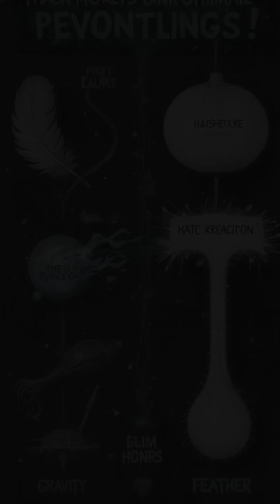Feather vs. Hammer: Who Falls Faster? 🪶⚒ | PhysicsFacts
Did you know a feather and a hammer fall at the same speed in a vacuum? 🤯
No air means no resistance—so gravity pulls everything equally.
This 1-minute physics fact will totally flip how you think about falling objects!

📌 Learn about gravity, air resistance, and the famous Apollo 15 moon drop experiment!